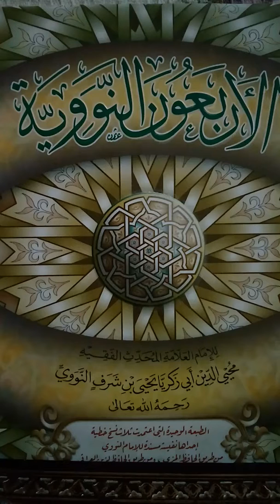kırk hadis (arapça -türkçe hadis 10 )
imam nevevinin meşhur kırk hadisi .